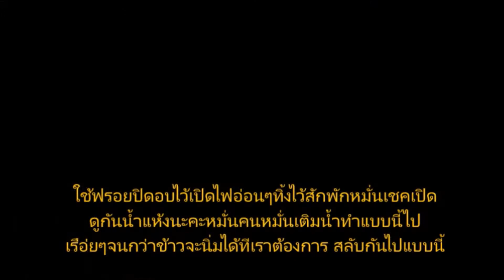วิธีทำ Paella🥘ข้าวอบสเปน ของกินขึ้นชื่อของสเปน 🇪🇸